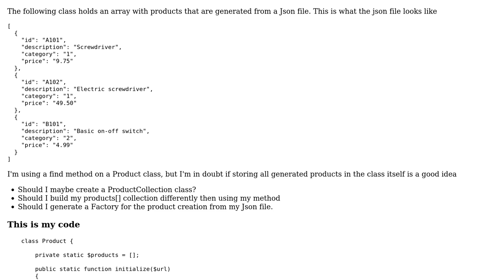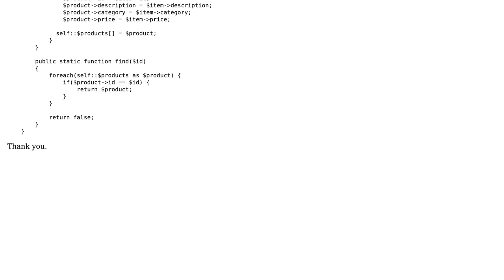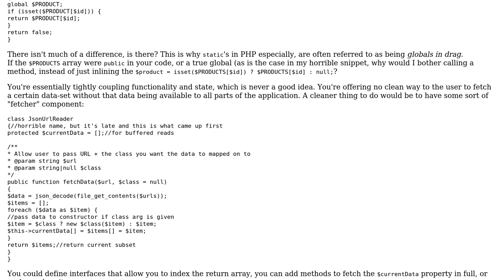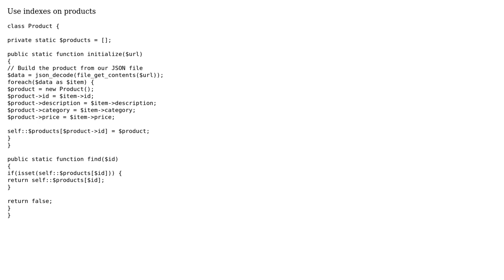Code Review: A find method on a Product class (2 Solutions!!)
Code Review: A find method on a Product class

With thanks & praise to God, and with thanks to the many people who have made this project possible! | Content (except music & images) licensed under CC BY-SA | Music | Images & others | With thanks to user Miguel Stevens user Elias Van Ootegem user Ben Shepherd user BCdotWEB and the Stack Exchange Network Trademarks are property of their respective owners. You are responsible for your own actions.